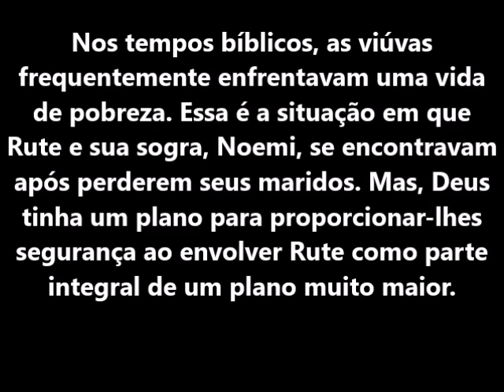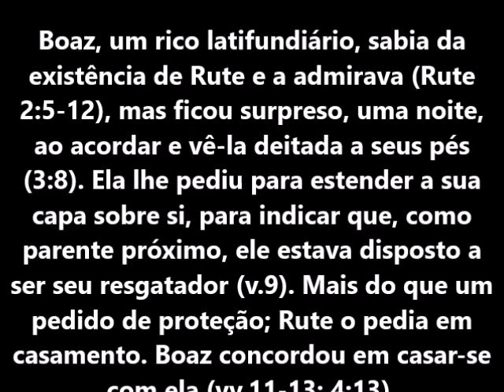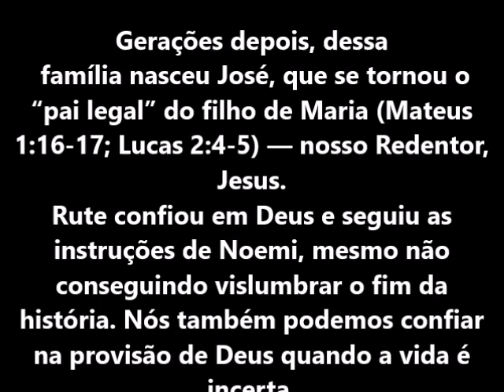Devocional 06 de novembro - O romance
Ministério RBC
Devocional Pão Diário 17
Leitura: Rute 3:1-11
Versículo: Rute 4:17